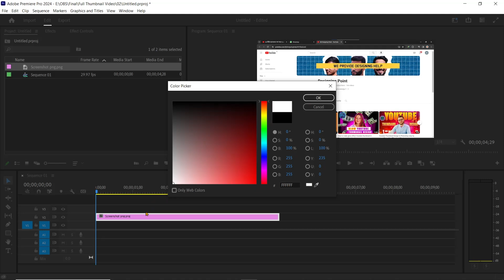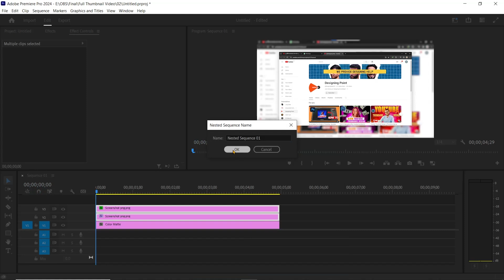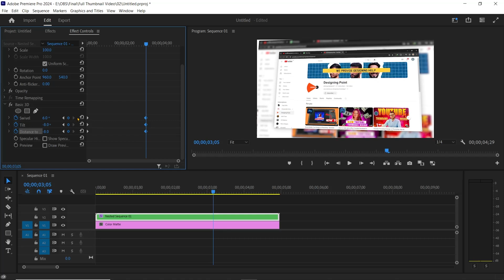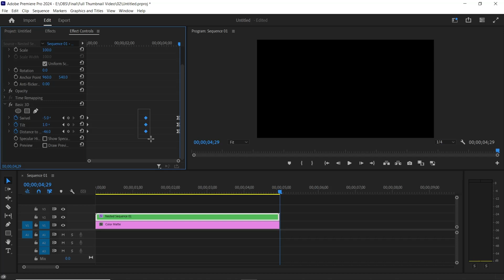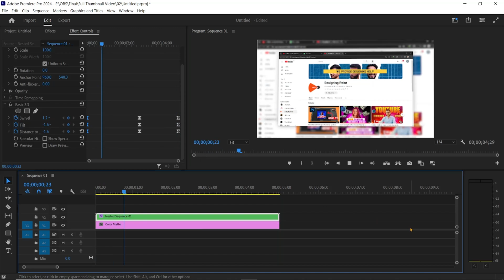3d animation tutorial in Premiere Pro | Beginners | Bangla tutorial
3d animation tutorial in Premiere Pro